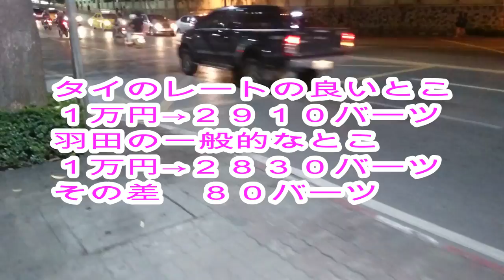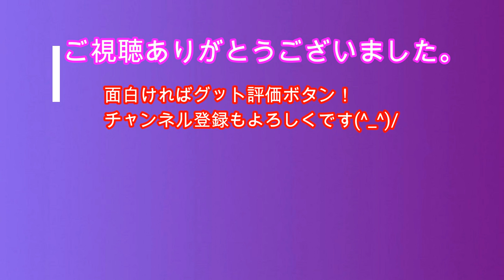タイ・パタヤの旅＃3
タイ旅行パート３！今回はまだ何処にも紹介されてないだろう日本人にも合うタイイサーン料理店の紹介。屋台で食べる食事はうまし！ほぼ現地の人のみ。